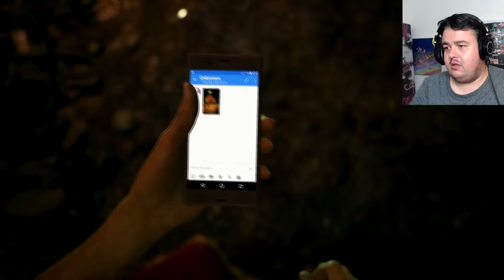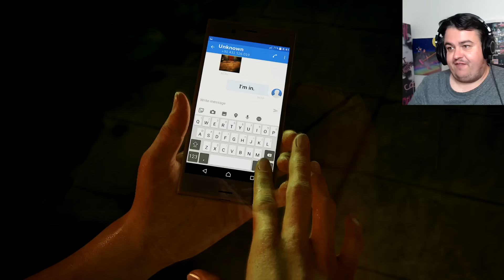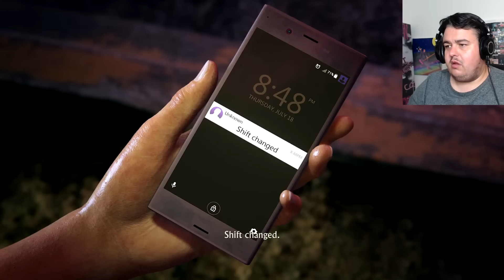I'm So Hot! | Uncharted LL #1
Part 1 of Uncharted Lost Legacy

Suite 57,
2 Mount Sion,
Tunbridge Wells,
Kent
Tn1 1UE